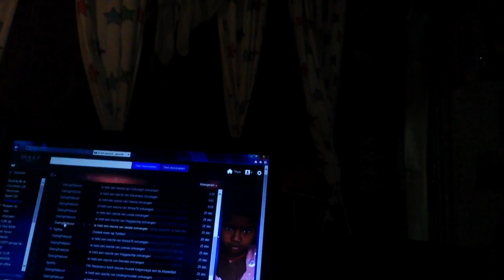bie breur peter s laptop 26 dec 14MOV1220